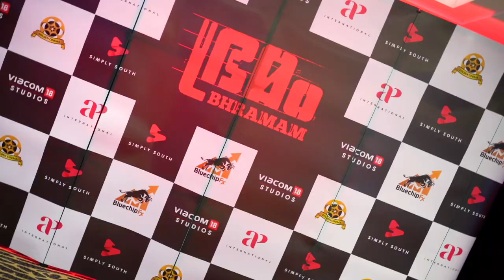Bhramam Premier | VOX Dubai | VALEEDANJUMFILMS